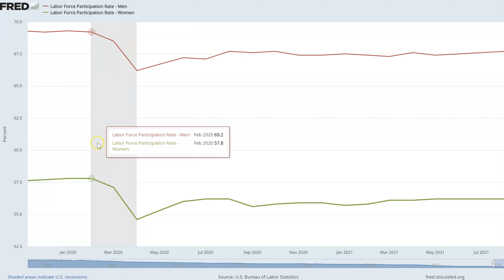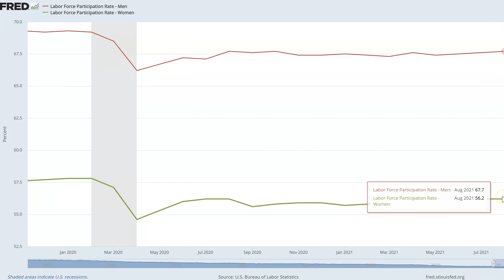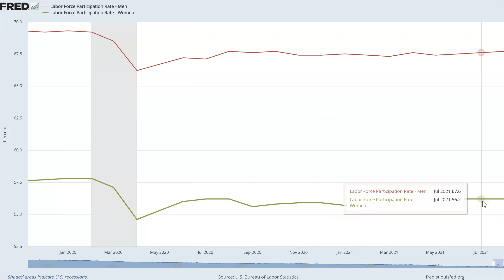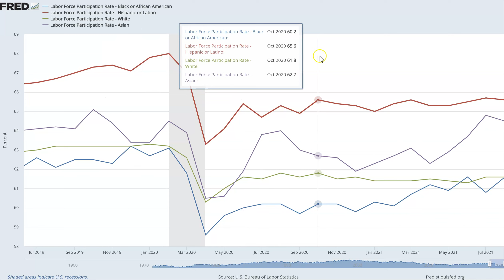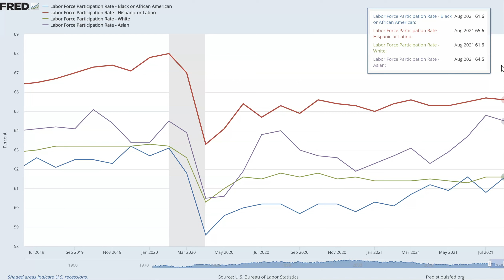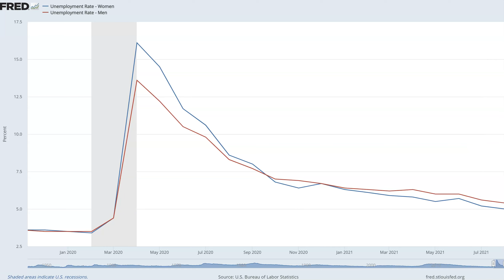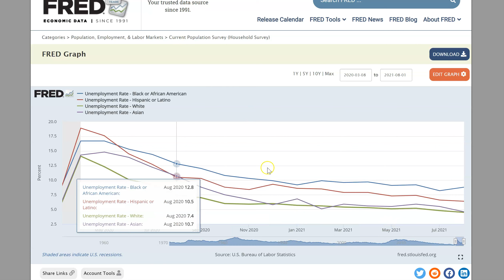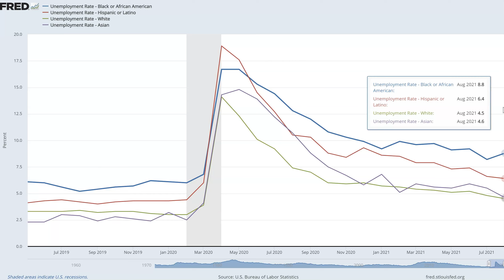Labor force participation and unemployment by sex and race (August 2021 Update)